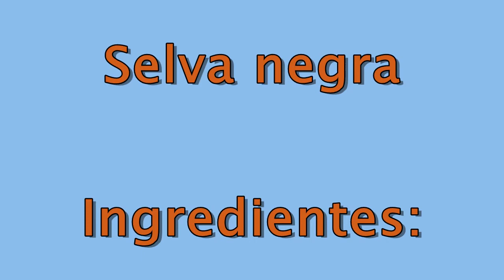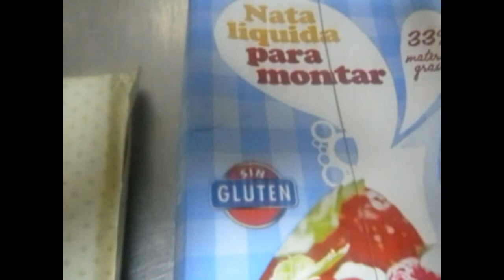Selva negra versionada. ("Schwarzwälder Kirschtorte")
El postre "Selva Negra", es uno de los dulces más conocidos en la cocina alemana. Es una tarta recubierta de nata con virutas de chocolate sobre la parte superior y adornada con frutas típicas de la Selva Negra. Las capas interiores están hechas con bizcocho de chocolate mojado con jarabe o aguardiente de cerezas y entre las capas tiene un relleno de crema o nata. El nombre en alemán "Schwarzwälder Kirschtorte" viene a decir literalmente: Torta de cerezas del Bosque Negro. A pesar de su tamaño y de los contenidos, no empalaga, debido a que se vierte poca cantidad de azúcar durante su elaboración.
Aquí he hecho una versión "españolizada" teniendo en cuenta que los ingredientes originales no se encuentran tan facilmente...
Pues eso, hacedla que está muy rica!
Que aproveche!!!